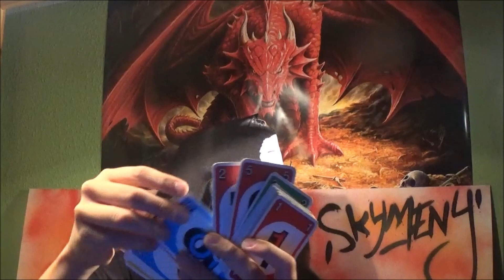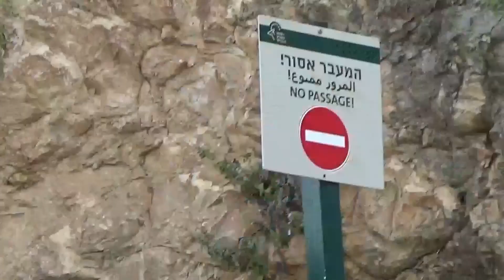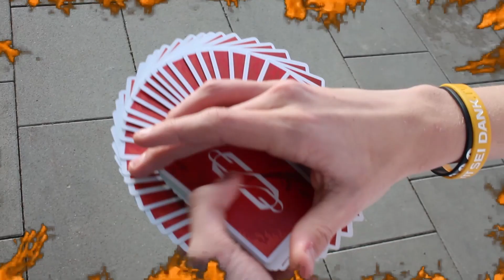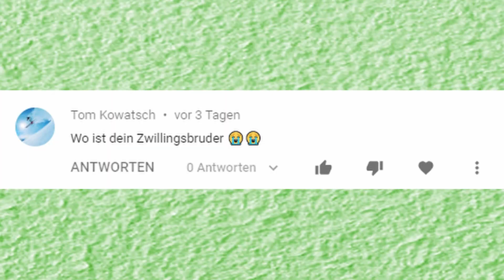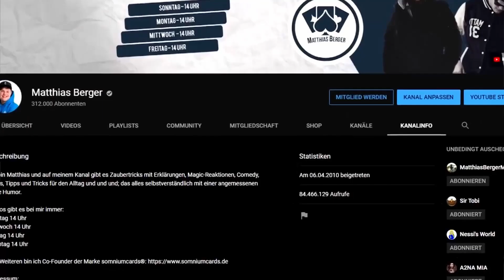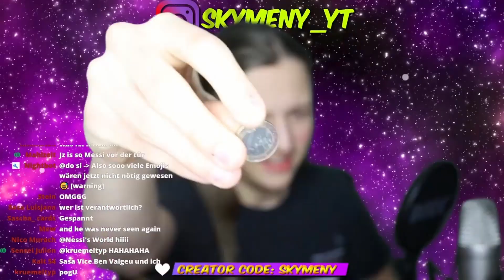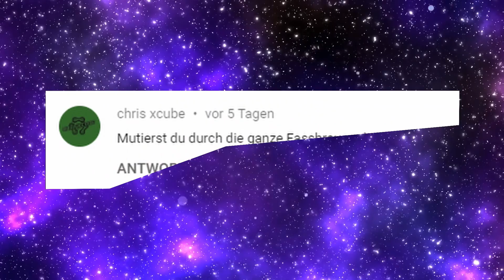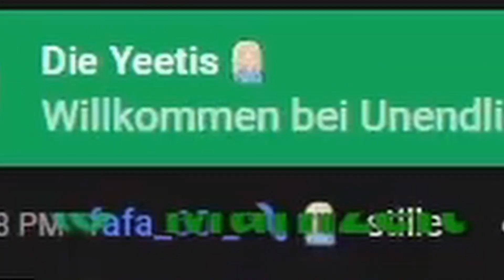Das BESTE aus 6 Jahren Skymeny🤯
Ich kann einfach nicht realisieren wie schnell die Zeit vergangen ist ey.
Diesen Kanal gibt es jetzt einfach seit 6 JAHREN🤯
Zu diesem Anlass hab ich alle meine Videos nochmal durchgeguckt und euch die besten Szenen schön chronologisch sortiert zusammengeschnitten :D
Vielleicht sieht man ja die ein oder eine Qualitative Verbesserung im verlauf der Jahre😇😂

2830